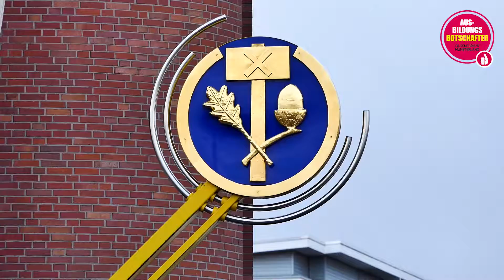Ausbildung im Bäcker-Handwerk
Erfahre mehr über die Ausbildung im Bäcker-Handwerk im Oldenburger Münsterland